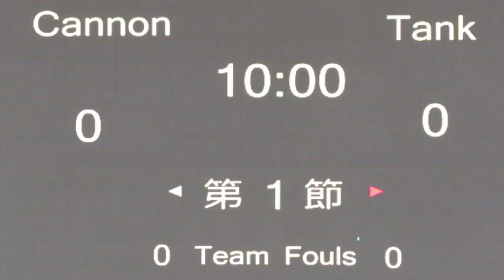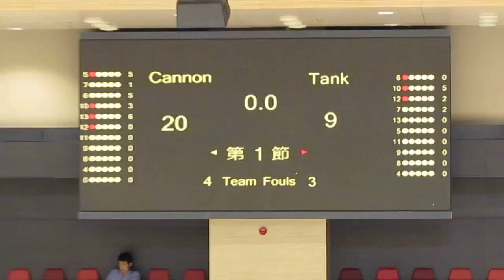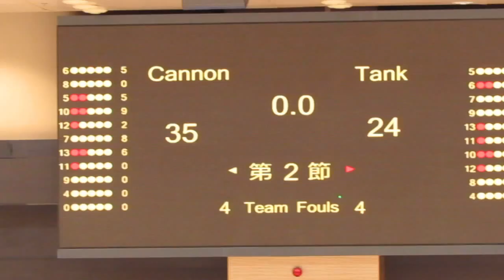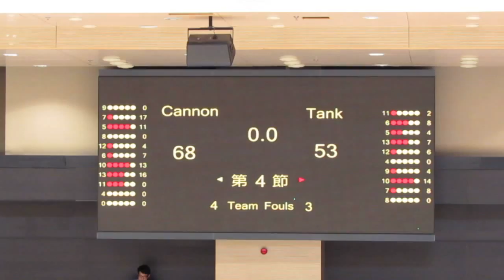Cannon vs Tank(2014.7.24.Nike League HK U19 Quarter Final)Highlights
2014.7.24.Macphers Stadium 17:15 Cannon(white) 68:53 Tank(red)